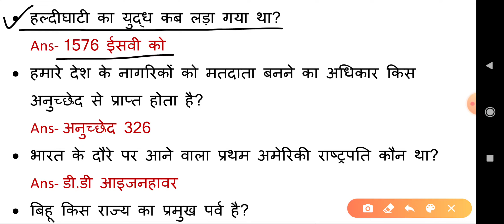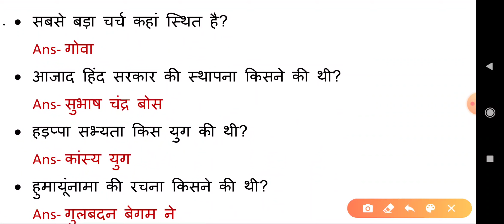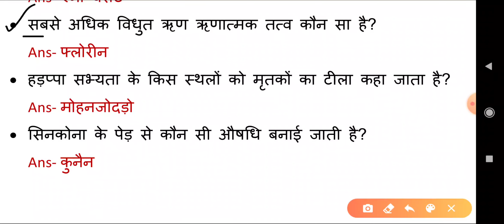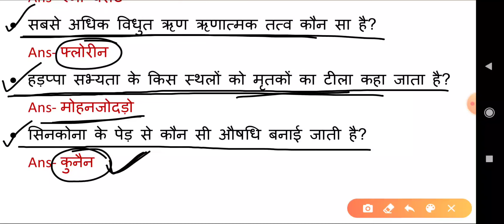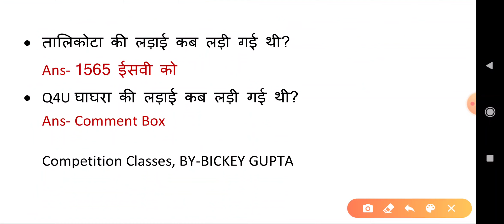Daily GK/GS QUESTION // PART-1 // TOP-30 महत्वपूर्ण सवाल// DOWNLOAD PDF FILE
GK/GS QUESTION
RAILWAY GK/GS QUESTIONS
SSC GK/GS QUESTION